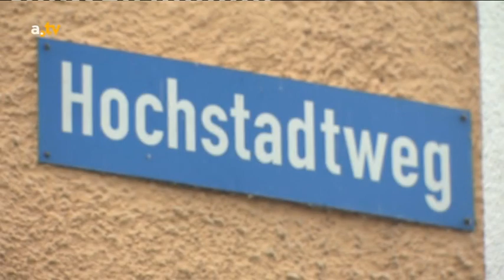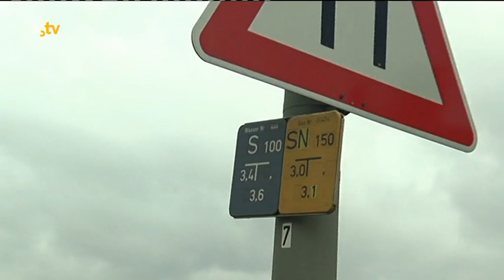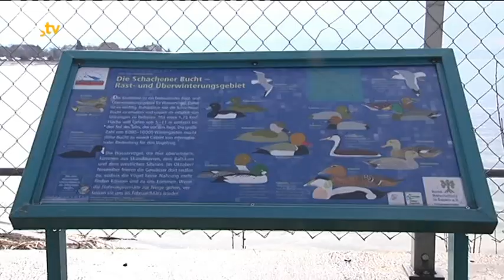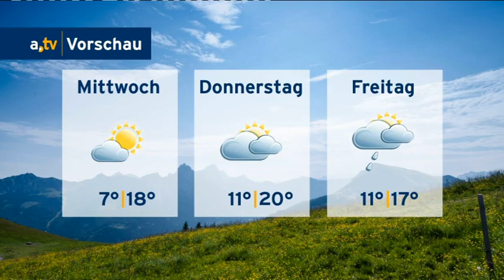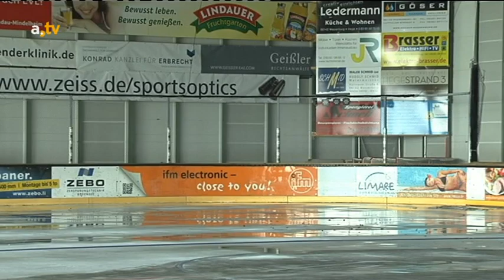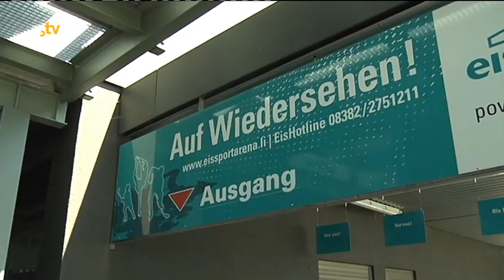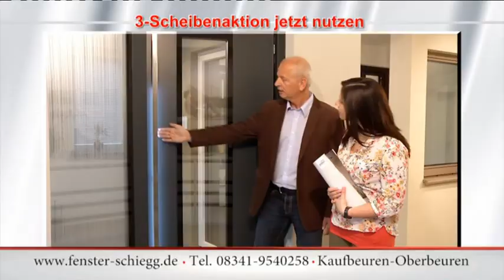a.tv Nachrichten - Montag, 13. April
Inhalt:
Begrüßung und Millionenschaden bei Großbrand in Klebebandwerk in Immenstadt (0:14), Landratsamt rät zu Zeckenimpfung (4:01), a.tv Kompakt: Meldungen aus dem Allgäu (5:57), a.tv Wetter (12:31), Der ESV Kaufbeuren bleibt in der DEL 2 (14:20), Warum der EV Lindau auf den Aufstieg verzichtet (19:27), Leben mit dem Biber (25:04)